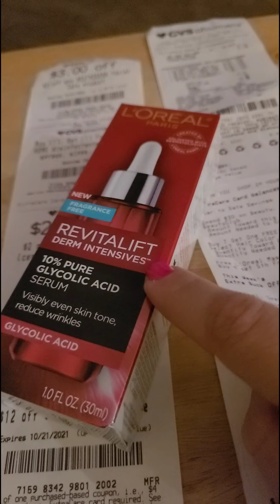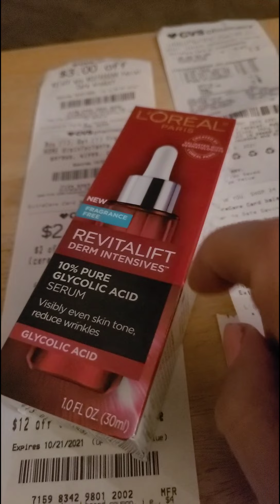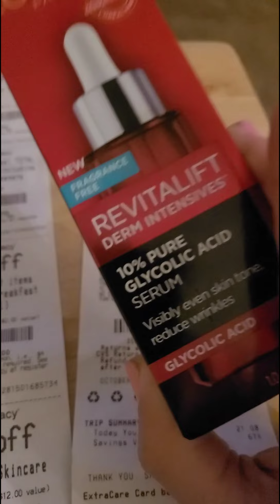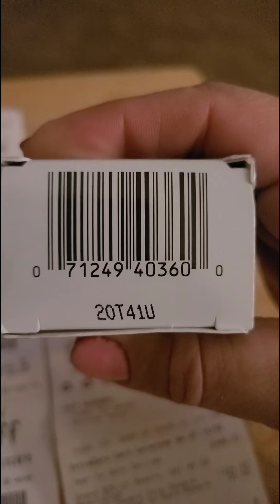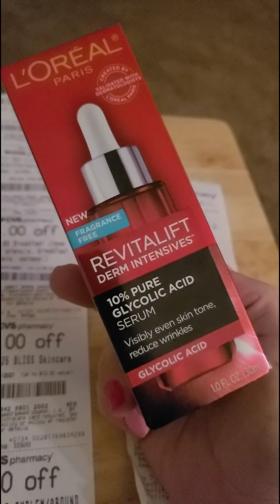October 14, 2021